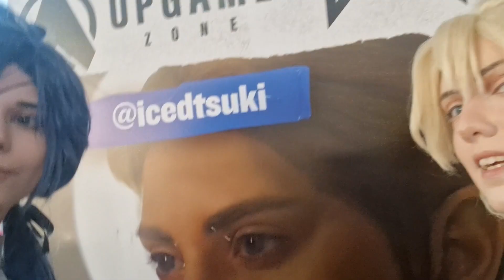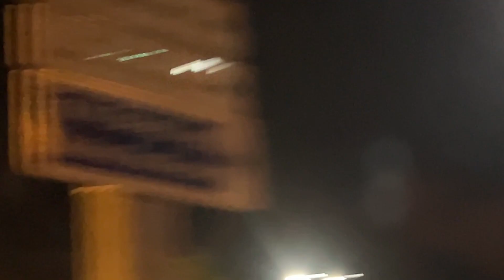COSPLAY VLOG | CONVENTION IN ISTANBUL, COM'E'?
Salve a tutti e benvenuti nella prima edizione del abbiamo provato a fare un vlog e questo è il risultato. Siamo state ospiti della convention ZONEUPGAME che ringraziamo ancora tantissimo e che potete seguire a questo

Speriamo di poter rifare altre esperienze simili in futuro, ecco a voi un piccolo riassunto della nostra avventura! Seguiteci per più video relativi al cosplay.

-Jess e Chiara